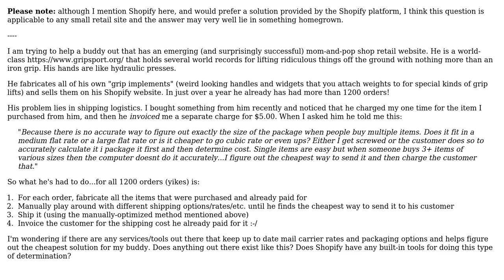Software Engineering: Shipping logistics on Shopify platform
With thanks & praise to God, and with thanks to the many people who have made this project possible! You are responsible for your own actions.